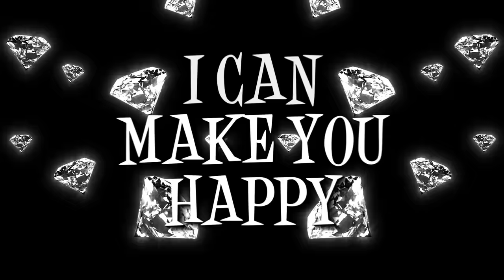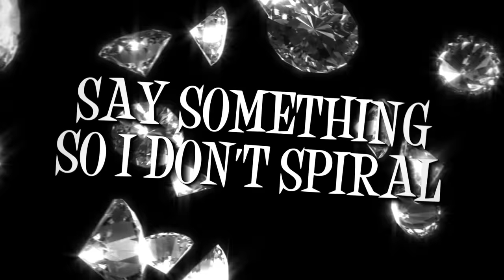CHINCHILLA - MF DIAMOND (Lyric Video)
Lyrics:
I’m out here on my own on a coast that I’ve never been to before

I’m alone I don’t know where I am
Let alone where we stand where we are

And we’re ruled by the timezone drama
Staying up till it’s your tomorrow

Till then I’ll reread your texts the crumbs that you left
I’ll over obsess

Say something so I don’t spiral
Chinchilla you’re not a child
Ha ha ha ha (get bigger every time)

I run my life like a master
But when I love I disaster

Im a mother fucking diamond
Baby you’re so lucky
That you get to touch me
Touch me

I’m mother fucking diamond
I can make you happy
But you gotta let me
let me

I’m a sucker for a lover that silent treats me to death I I
I’m a victim of my own humiliation I’m addicted to stress I I
Can’t believe that I get so needy
Ultimate that they take or leave me
But the torture keeps me busy yeah

Touch meI’m mother fucking diamondI can make you happy
let me

Say something
SpeeaaaakX8